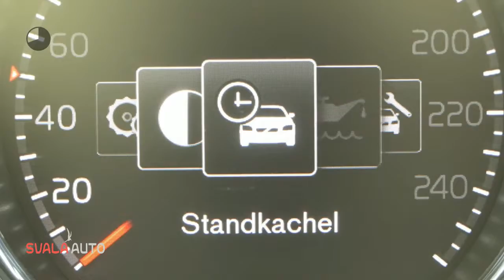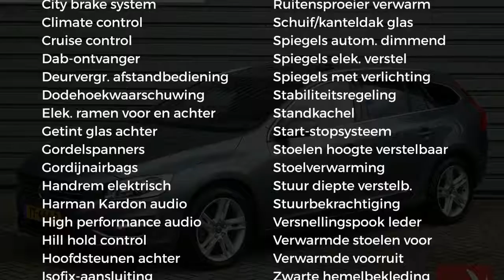Volvo V60 D4 190pk Nordic+ luxury - Adaptive Cruise - Keyless - AUT